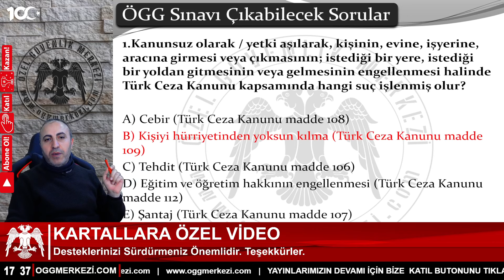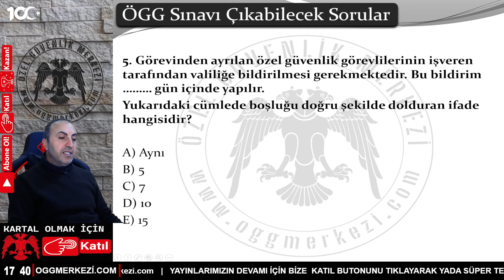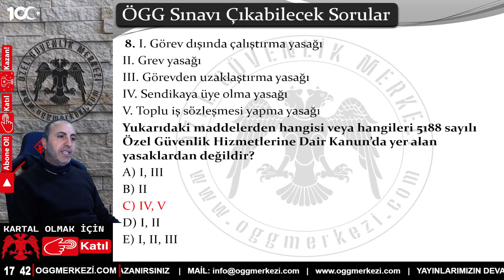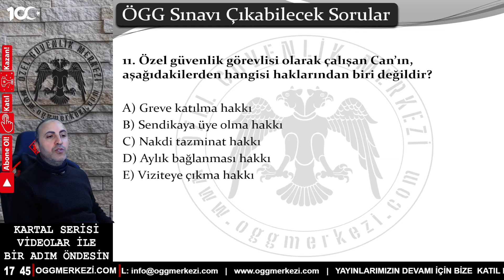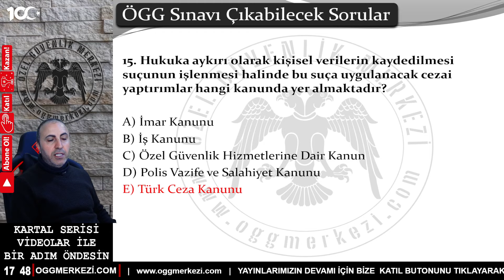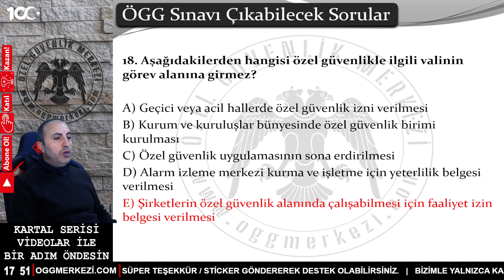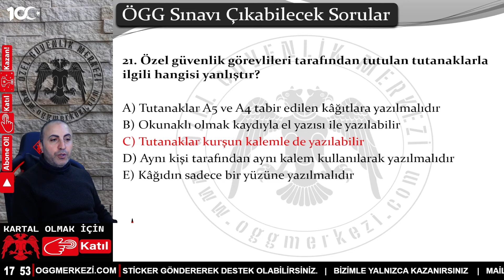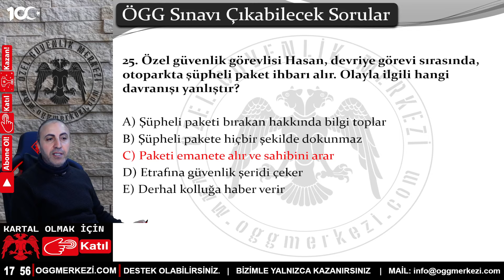Özel Güvenlik 2025 Sınav Soruları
Özel Güvenlik 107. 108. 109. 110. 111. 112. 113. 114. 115. Dönem Sınav Soruları
Özel Güvenlik Merkezi Kanalımızda Özel Güvenlik, Özel Güvenlik Eğitimi Ders Notları, Özel Güvenlik Sınav Soruları, Özel Güvenlik Şartları, Özel Güvenlik Temel İlk Yardım,  Özel Güvenlik Tedbirleri Dersi, Özel Güvenlik Temel Eğitimi, Silahlı Özel Güvenlik Olma, Özel Güvenlik Sınav Sonuç Öğrenme, Telsiz , Tutanak, Özel Güvenlik Örnek Sınav Soruları, Özel Güvenlik Sınavda Çıkmış Sorular ve daha fazla konuda içerik bulabilirsiniz.

Kanalımız Özel Güvenlik ders anlatımı, özel güvenlik, özel güvenlik sınav soruları, özel güvenlik kavga, özel güvenlik ve koruma bölümü, özel güvenlik silah atışları, özel güvenlik silah dersi, özel güvenlik kavgaları, özel güvenlik dersleri, özel güvenlik silah eğitimi, özel güvenlik silah soruları, özel güvenlik atış sınavı, konularında her türlü videoyu bulabileceğiniz bir platform.

5- ZİL SESİNİ AÇIN  CANLI YAYINLARI KAÇIRMAYIN

104 Dönem Sınavı için Banko Sınav Soruları
105 Dönem Sınavı için Banko Sınav Soruları
106 Dönem Sınavı için Banko Sınav Soruları
107 Dönem Sınavı için Banko Sınav Soruları
108 Dönem Sınavı için Banko Sınav Soruları
109 Dönem Sınavı için Banko Sınav Soruları
110 Dönem Sınavı için Banko Sınav Soruları
111 Dönem Sınavı için Banko Sınav Soruları
112 Dönem Sınavı için Banko Sınav Soruları
113 Dönem Sınavı için Banko Sınav Soruları
114 Dönem Sınavı için Banko Sınav Soruları
115 Dönem Sınavı için Banko Sınav Soruları